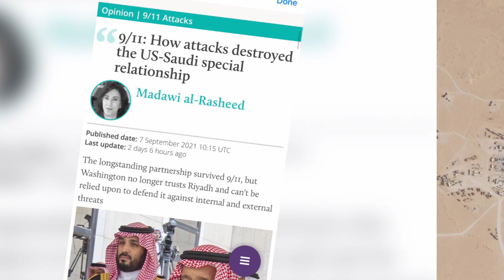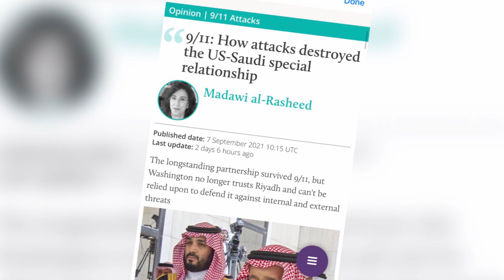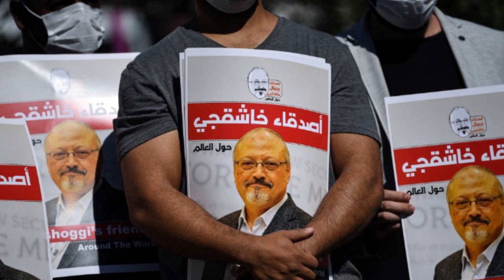XOGTA Maraykanka oo Gantalahiisii Kala Baxay Sucuudiga Kadib 20 sano Sir Weerarkii 9/11 Kalinta Saud